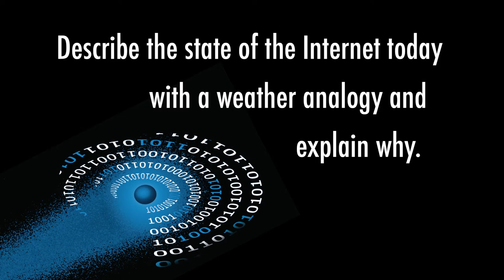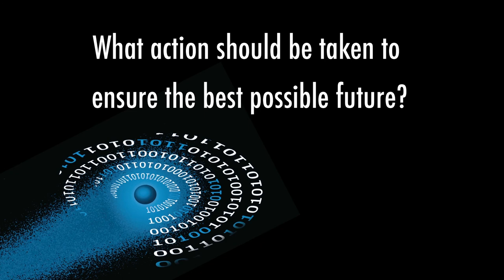Internet Hall of Fame 2014: Michael Roberts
Michael Roberts, a leader at EDUCOM and first president and CEO of ICANN, serving from 1988 to 2001, discusses Internet evolution and shares thoughts on the status of the Internet and the challenges and opportunities that lie ahead. This is one of 28 interviews recorded in Hong Kong April 7-9, 2014, at the Internet Hall of Fame Induction. Recorded by the Imagining the Internet Center, an initiative of Elon University, North Carolina, USA,